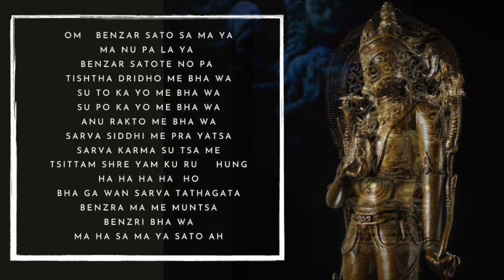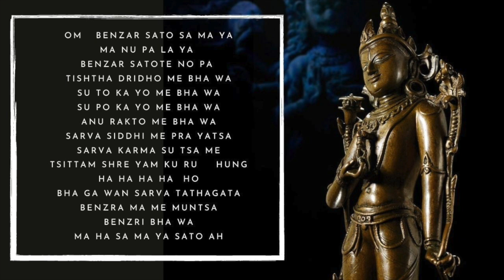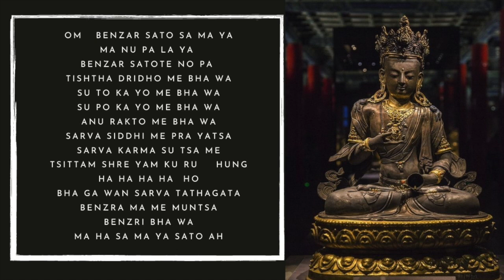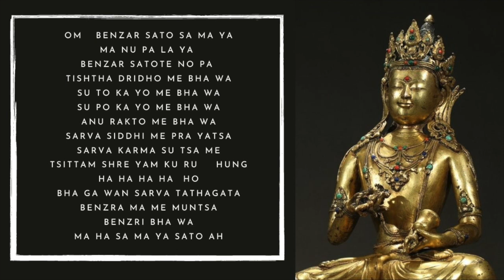The 100 Syllable Mantra of Vajrasattva金剛薩埵百字明咒 remove negative energy & bad karma 女聲版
[中文在後］
For personal practice, the Vajrasattva mantra is regarded as having the ability to purify karma, bring peace, and cause enlightened activity in general.
Tibetan:
OM
BENZAR SATO SA MA YA
MA NU PA LA YA BENZAR SATO
TE NO PA TISHTHA DRI DHO ME BHA WA
SU TO KA YO ME BHA WA
SU PO KA YO ME BHA WA
ANU RAKTO ME BHA WA
SARVA SIDDHI ME PRA YATSA
SARVA KARMA SU TSA ME
TSITTAM SHRE YAM KU RU
HUNG
HA HA HA HA HO
BHA GA WAN SARVA TA THA GA TA
BENZRA MA ME MUNTSA
BENZRI BHA WA
MA HA SA MA YA SATO  AH

Sanskrit:
oṃ vajrasattva samayam anupālaya vajrasattva tvenopatiṣṭha dṛḍho me bhava sutoṣyo me bhava
supoṣyo me bhava anurakto me bhava sarvasiddhiṃ me prayaccha sarvakarmasu ca me cittaṃ śreyaḥ kuru hūṃ ha ha ha ha hoḥ bhagavan sarvatathāgatavajra mā me muñca vajrī bhava mahāsamayasattva āḥ
English:
Oṃ. Vajrasattva, keep your samaya. As Vajrasattva, remain near me. Be steadfast towards me. Be very pleased with me.  Be completely satisfied with me. Be loving to me. Grant me all accomplishments. In all actions, make me mind pure and virtuous. Hūṃ. Ha ha ha ha hoḥ. O Blessed One, Vajra-nature of all the Tathāgatas, do not abandon me. Be of vajra-nature, O great Samaya-being, āḥ.

Whatever manifestations of realms, palaces and forms there are, peaceful and wrathful deities, they do not exist on a gross level. They are forms of shunyata endowed with all the supreme qualities. Therefore, they are known as possessing the aspect of being without self-nature. The minds of those buddhas are completely filled with the wisdom of unchanging non-dual bliss emptiness. Therefore, they are known as possessing the aspect of union. Their body, speech, and mind are eternally filled with the taste of great bliss, free from increase and decrease. Therefore, they are known as possessing the aspect of great bliss.

-Dilgo Khyentse Rinpoche

金剛薩埵百字明含義、功德和儀軌彙集

大圓滿五加行包括：皈依、皈依發心、金剛薩垛修法（百字明）、叩長頭、供曼紮

　　凡功課脫漏、持誦經咒有缺、修法不專精等，是必誦的補闕真言。本咒列於《瑜伽焰口》法會時所誦的最後一個真言。

　　修行者又慮恐承事供養之中，或有忘誤疏遺，犯三昧耶禁。或有多生宿業罪障由未消除，誦『金剛部百字真言』，以補前潛滅除諸過，得身心清淨，與法相應。……誦『百字真言』，能除無始已來一切重罪，破四重禁五無間業罪謗方等經，如是等罪悉皆消滅，何況誤失小過而不清淨。

　　─《金剛童子持念經》。──《大正藏》第二十一冊頁１３４下─１３５上。

　　誦『金剛百字真言』，假使過去世中造種種惡業，五無間等一切罪障，由此百字真言加持故，一切罪障悉皆鎖滅，現身獲得「首楞嚴三昧」。若心散亂數誦此真言，或一七三七乃至一百八遍，速與三昧相應。……此真言有大威力，修行者設犯三昧耶，觀念不次，或惛沈掉舉所犯愆過，由數誦此真言加持故，能令行者具足『上品功德』，補前犯不成過增益，威力速與三摩地相應。

　　─不空譯《金剛頂經瑜伽文殊師利菩薩供養儀軌》。──《大正藏》第二十冊頁７２２中─下。

　　由此「摩訶衍百字密言」加持故，設犯五無間罪及謗一切諸佛方等經典，如是等罪悉令消滅，以本尊堅住已身故，速獲「金剛薩埵」位，及獲「菩薩諸佛」位。

　　─《金剛項經瑜伽觀自在王如來修行法》。《大正藏》第十九冊頁７８下。

百字明咒之利益功德：
得身心清淨、除業障、補闕、獲得首楞嚴三昧、與三摩地相應、除五無間罪及謗佛罪、悉除一切苦惱、離一切諸惡趣、於一切有情無沮壞、一切如來加持、一切悉地現前得未曾有生喜悅安樂悅意、成就三摩地、一切意願皆得滿足、乃至成就一切如來體性。

不管是新密續或舊密續都一致宣稱：念「金剛薩埵本咒」有無量立即和究竟的利益。一本印度作品把這一點總括起來說：

　　雖然陀羅尼、真言、手印、佛塔和曼達的修持包含五種勝智，但所他們所能積聚的功德不如念一遍百字明。無論是誰誦此百字明，他所累積的功德相當於莊嚴塵沙數諸佛的功德。

　　又說:

　　無論是誰誦此百字明，都不會受到疾病痛苦和夭折的襲擊。

　　無論是誰誦此百字明，都不會為貧窮及災禍所困。他的敵人會被打倒，他的願望會實現。

　　無論是誰誦此百字明，都會求子得子，要財有財。如缺土地，即獲土地！凡是想要長壽的人，都應誦此百字明。他在世間無憂無慮，未來將往生淨土。

　　無論是誰誦此百字明，都不會遭受食肉空行母、惡魔、殭屍的干擾。

　　無論是誰誦此百字明，即使作惡也會見到佛。

　　無論是誰誦此百字明，愚人能獲智，不幸者會走運。無常與挫折將消滅，窮兇極惡者得清淨。

　　無論今生來世，他都將是輪王，最後安住解脫，而登佛位！

　　金剛薩埵百字明中每句話的含義

　　達真堪布

金剛薩埵

　　金剛薩埵的涵義為「金剛、勇猛、有情」，在西藏譯為「金剛勇猛心」。又稱金剛手、金剛手秘密主、金剛上首、普賢金剛薩埵、金剛藏、祕密主等。「金剛薩埵」一語，象徵「堅固不壞之菩提心」與「煩惱即菩提之妙理」。

　　金剛薩埵是一切本尊化身的來源，一切本尊皆由金剛薩埵所化現，金剛薩埵是大誓願的本尊，密教續部諸多記載，金剛薩埵是消除一切罪障最強而有力之本尊，修持金剛薩埵儀軌等於修持一切佛菩薩本尊法，更得到一切本尊之加持及功德力。 續部又有記載，任何眾生聽到金剛薩埵之名號、觀想本尊、持誦本尊心咒、參與金剛薩埵大火供，皆能消除一切重大罪障。今生精勤修持本尊法，能令行者身口意三業清淨，福德廣增無量，功德利益甚大，不可思議。

　　金剛薩埵百字明咒，是密教很重視、很大的一個咒，平時或在修法的時候，都應該誦這個咒語。金剛薩埵百字明咒，是一個空性的咒語，所以它是最圓滿的咒語，既然是最圓滿的，你在修法的時候，有什麼缺點或者是有遺漏的地方，因為你在修法當中，有時會疏忽掉或者有妄念雜念，或者是禮節上不夠，有漏失時，你唸百字明咒時，一唸就是空性的圓滿，就把錯漏的地方全部變成圓滿。